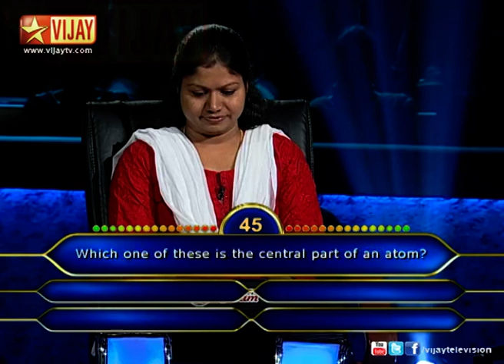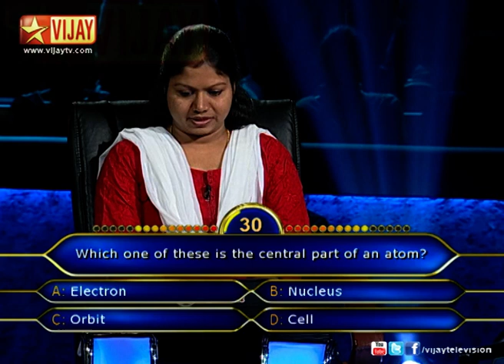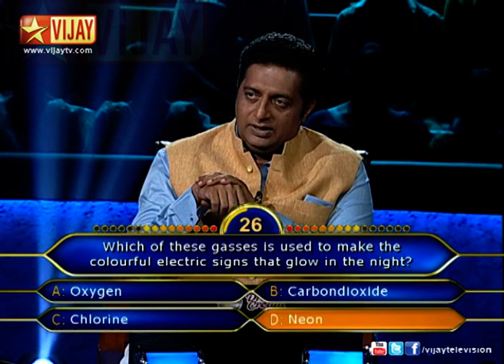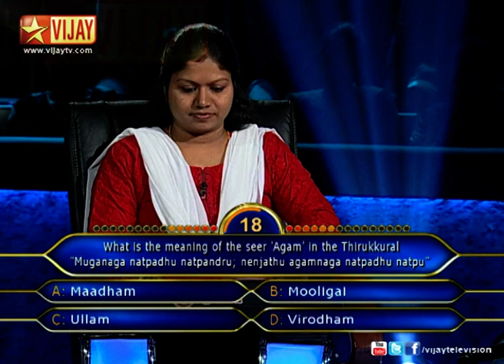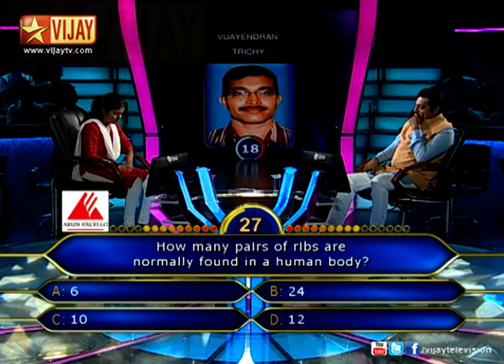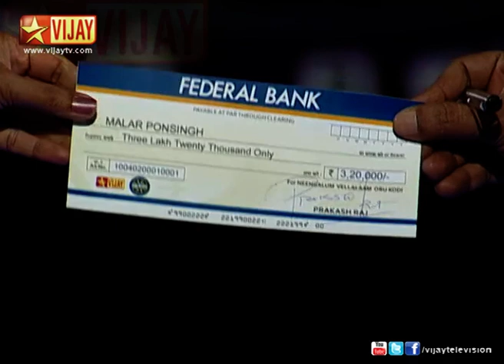Neengalum Vellalam Oru Kodi - Malar Ponsingh from Mumbai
Malar Ponsingh from Mumbai plays Neengalum Vellalam Oru Kodi